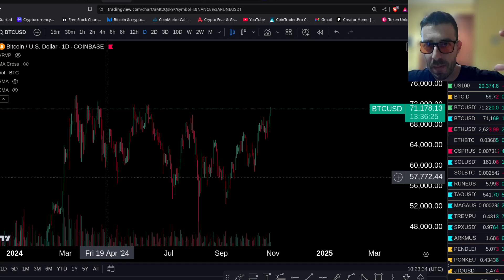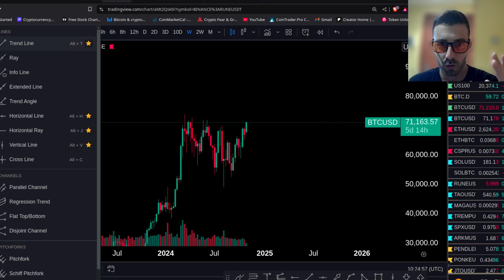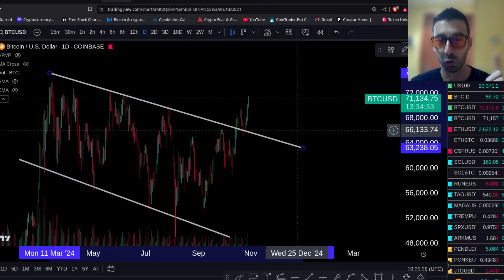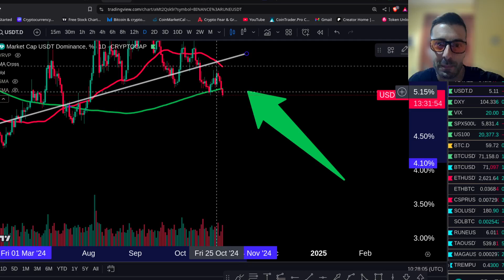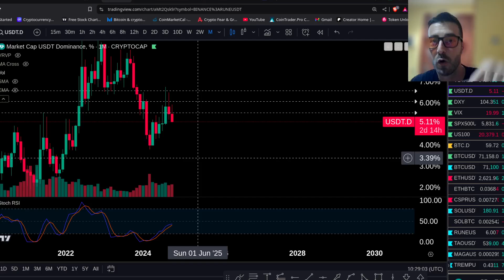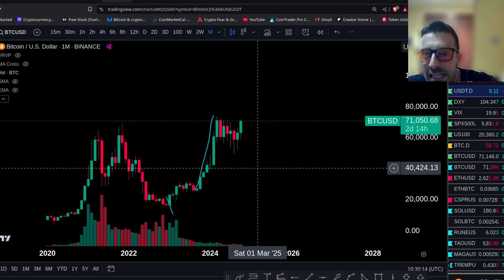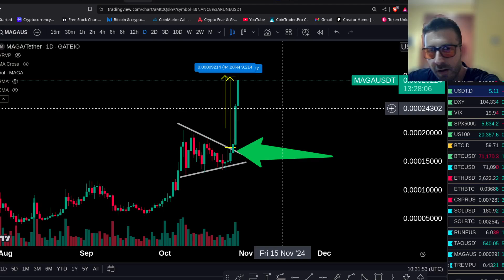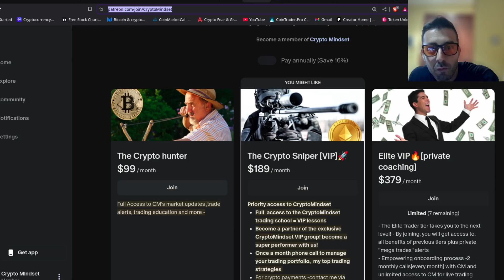Invest in Crypto NOW and Change Your Financial Future!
Looking to change your financial future? It's time to invest in crypto! Stay updated on the latest Bitcoin news, analysis, and altcoins to make smart investment decisions. Don't miss out on this opportunity to secure your financial future with cryptocurrency investments!
Trades setups , Trade alerts (shorts and longs} Daily market updates ✘ VIP Chat , Vip phone call 🚀 Crypto Payments Accepted!  3/6 month min. [VIP+ELITEVIP tiers only]any question?